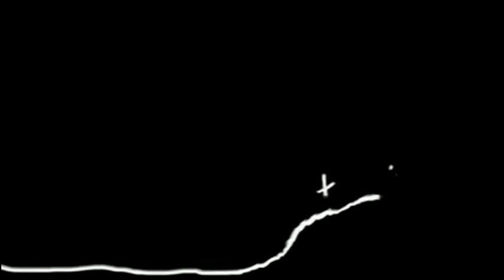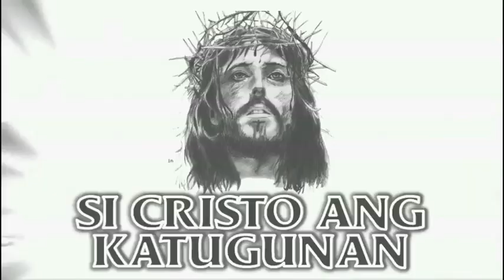SAAN MABABASA NA SI JESUS AY KAPANTAY NG AMA?